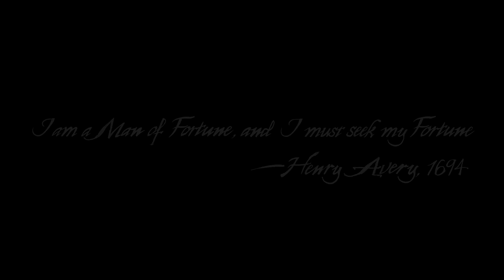Uncharted 4 Gameplay Walkthrough Part 1 Prologue & Chapter 1 - The Lure of Adventure Let's Play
Uncharted 4 is set several years after the events of Uncharted 3: Drake's Deception with Nathan "Nate" Drake, now retired as a fortune hunter, settled into a normal life with his wife Elena Fisher. His world is then turned upside down when his older brother Sam, long believed to be dead, suddenly reappears seeking Drake's help. Together they embark on a globe-trotting journey in pursuit of a conspiracy behind Libertalia, a long lost pirate colony, and its fabled pooled pirate treasure. Naughty Dog outlined the game's plot as "his greatest adventure yet and will test his physical limits, his resolve, and ultimate.

While Naughty Dog originally targeted a rate of 60 frames per second for the whole game, it was announced that a 30 frames per second rate is now being targeted for the campaign, while 60 frames per second is still being targeted for the multiplayer modes.] Naughty Dog previously expressed difficulties in getting the game to reach 60 frames per second] but at some point explained that they'd drop the idea if it compromised the player's experience of playing the game.